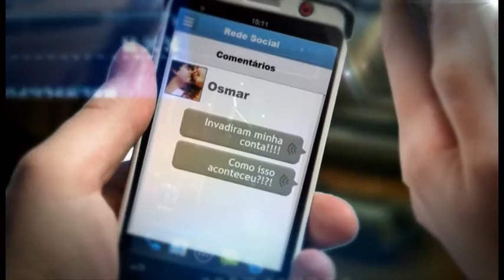Internet Conta Pessoal